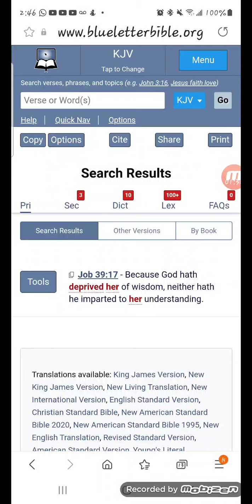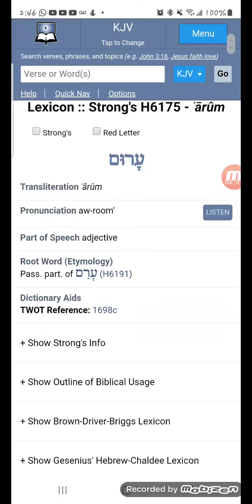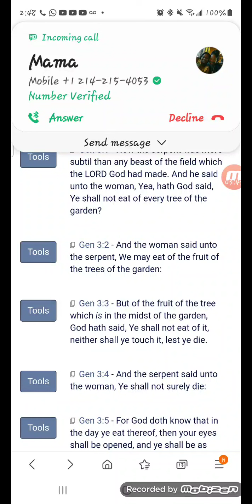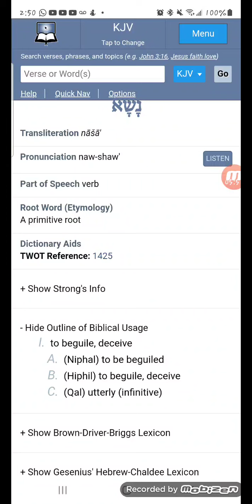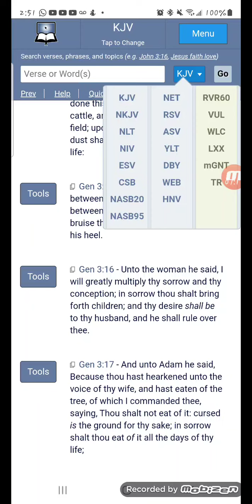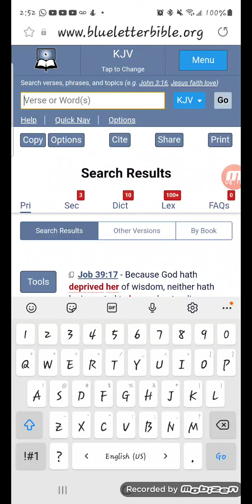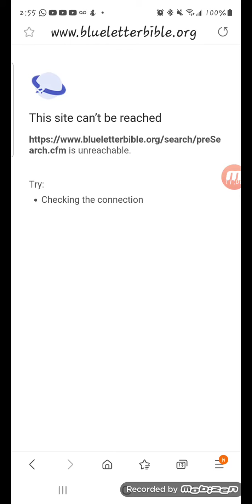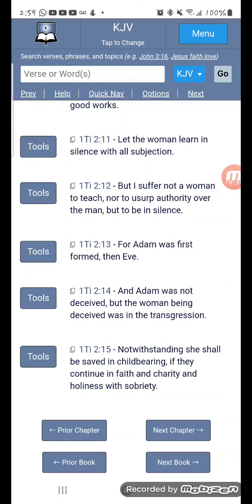GMS Lambback: Let your women keep silent🤫